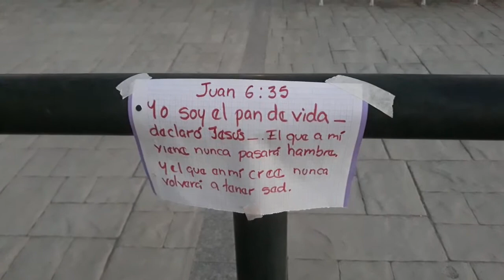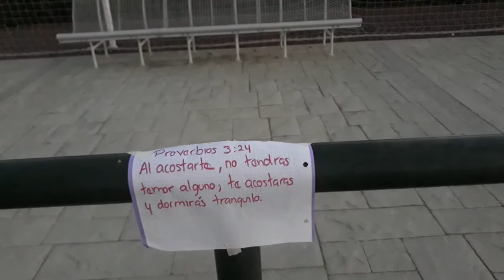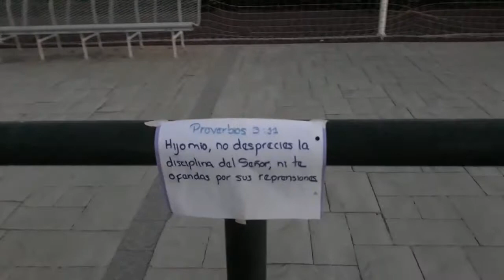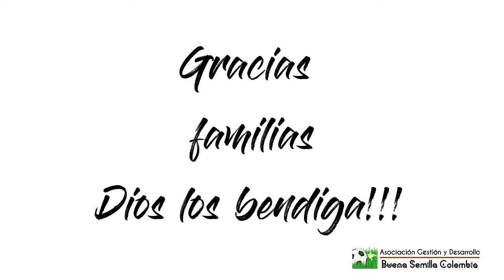Entrenamiento 18 de Julio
Continuamos con nuestro ejercicio físico y Espiritual, somos Buena Semilla, somos testimonio de vida, estamos alegres por entrenar nuestro cuerpo y nuestro Espíritu. Gracias Papito Dios por tu amor, por las familias y por el fútbol.